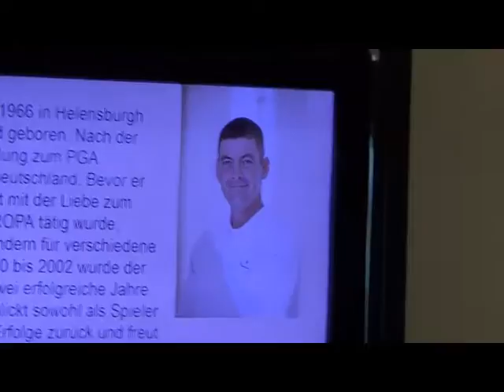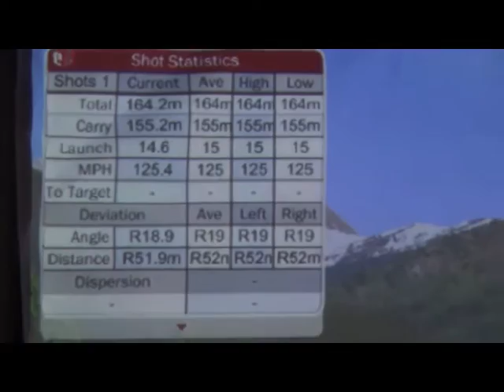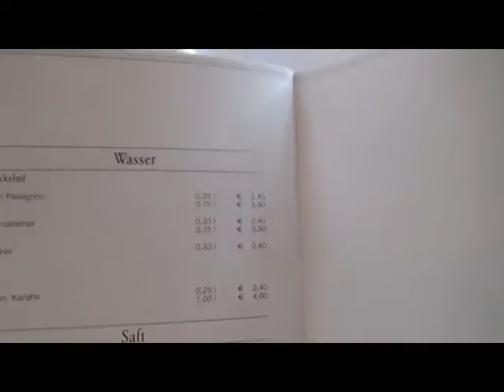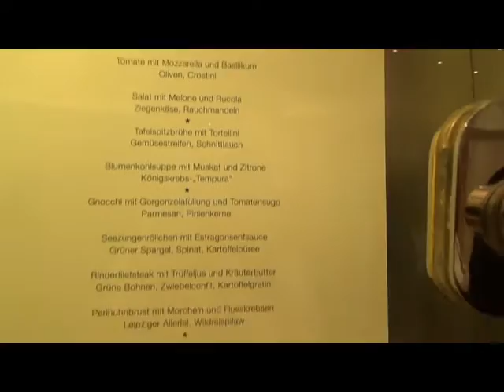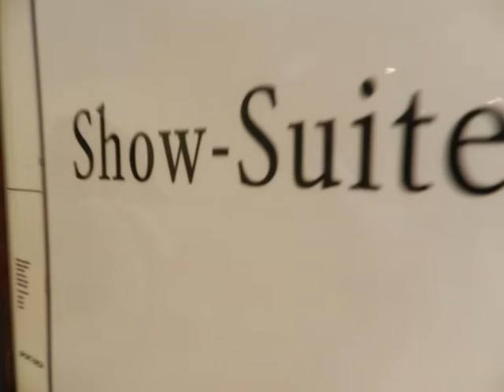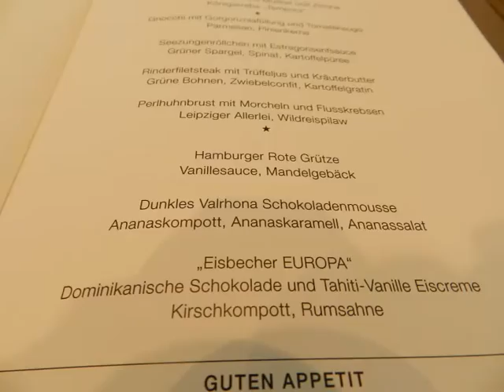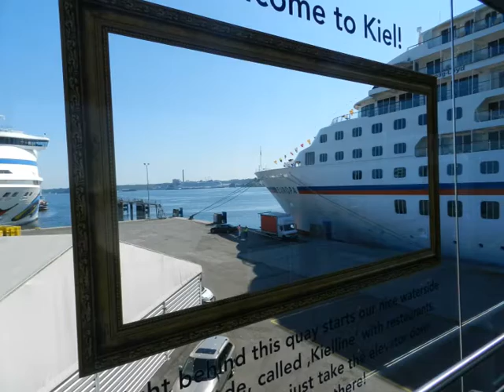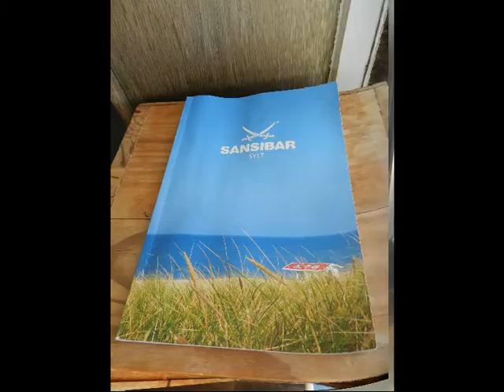MS Europa Luxuskreuzfahrt Hapag Lloyd Cruises Kreuzfahrt mit Hubert Fella Gesamtvideo